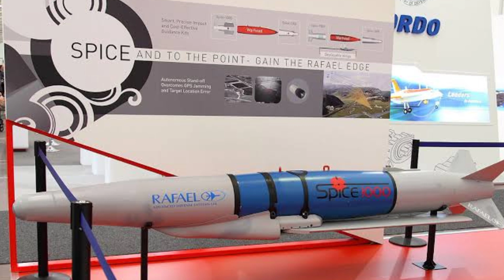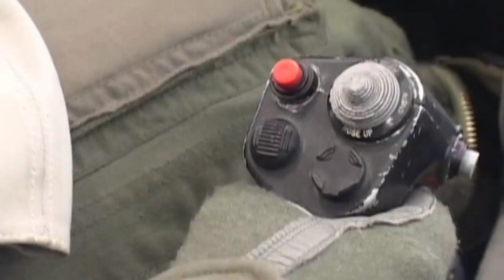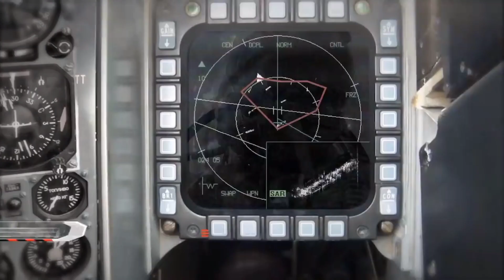Spice: A bomba inteligente que vai armar o Gripen!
Uma bomba inteligente e altamente destruidora, as bombas Spice vão equipar os caças gripens. As bombas Spice adquiridas pela FAB são de dois tipos: A Spice 1000 e a Spice 250. As bombas Spice podem ser guiadas até o alvo através de sistema GPS e Sistema eletro óptico. São altamente manobráveis e podem abater alvos terrestres e marítimos.  O seu Alcance pode alcançar os 150 km de distância!